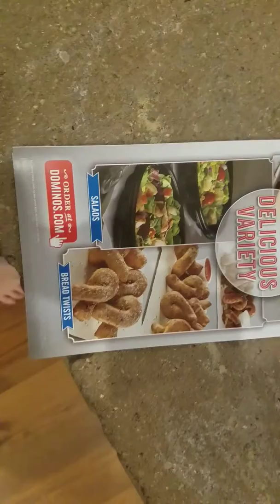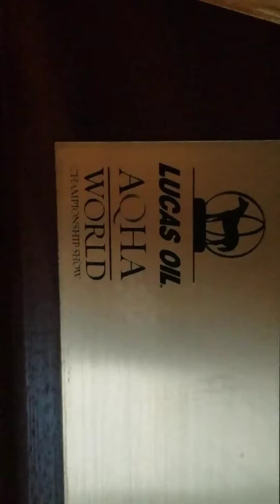Things Jaden likes